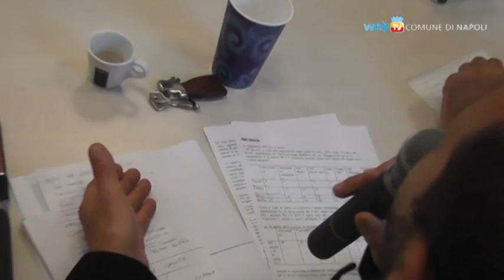ZTL di Chiaia: come cambierà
La nuova ZTL di Chiaia nascerà dopo un percorso di condivisione e di ampio ascolto delle parti coinvolte: l'Assessore alla Mobilità Anna Donati, in commissione consiliare, descrive l'iter decisionale che avrà un altro punto di grande interesse nel Consiglio Comunale tematico convocato il 17 maggio.